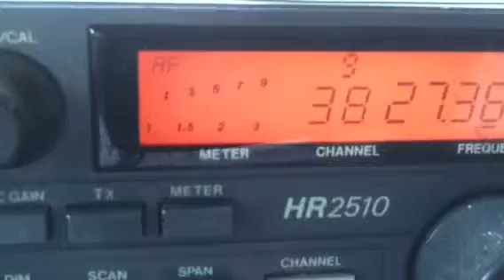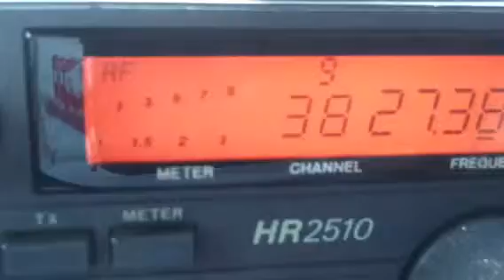CB skip....LSB...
Cb